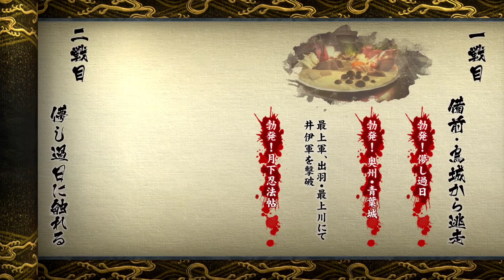【戦国BASARA4皇】実況 [#26] 戦国創世・極 千利休編 ドラマルート ラスト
戦国BASARA4皇は初見プレイではありません